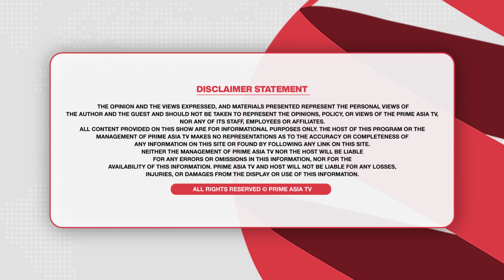ਚੰਦ ਤੋਂ ਪਿੱਛੋਂ ਹੁਣ ਸੂਰਜ “ਇਸਰੋ” ਦੇ ਨਿਸ਼ਾਨੇ ‘ਤੇ || Sun is ISRO’s Next Target After Moon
24 hours Local Punjabi Channel